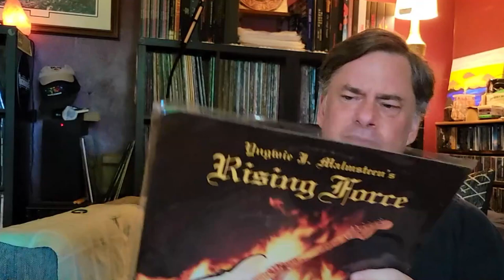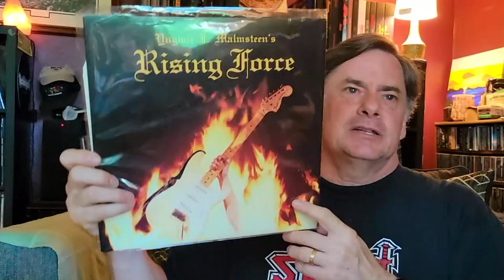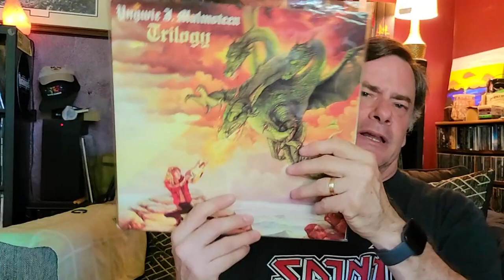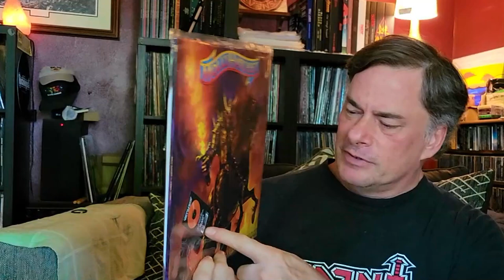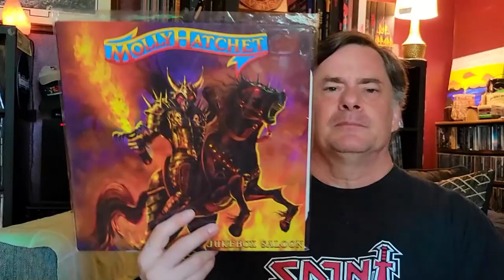Great Local Finds | Vinyl Community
Labor day sale at my local store and I found a few great vinyl releases needed for my recordcollection.

Social
Rumble: MegaJeff